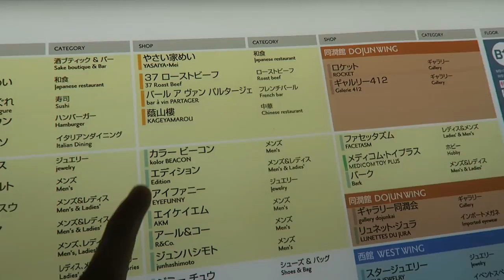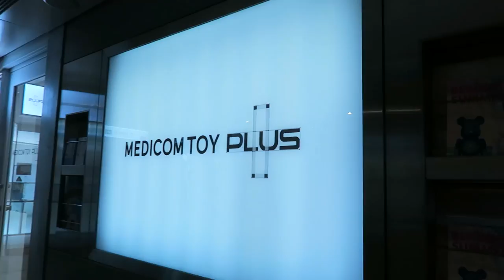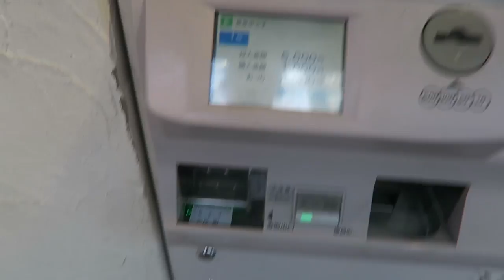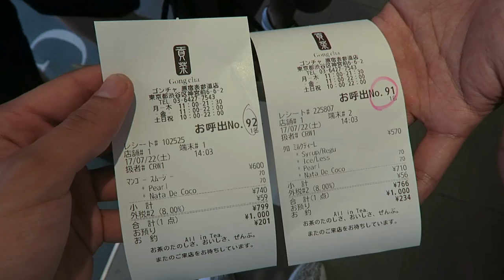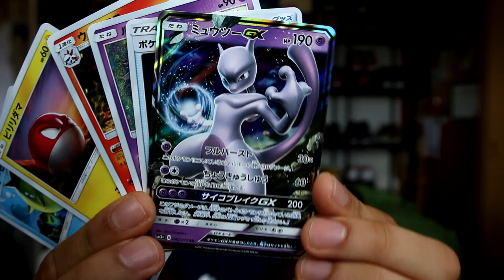SHOPPING IN JAPAN! SNEAKER SHOPPING, BEARBRICKS, GUESS A$AP, STONE ISLAND AND MORE!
Today we go SHOPPING IN JAPAN! We bought some dope streetwear and some dope sneakers!

Want free wallpapers?
I'd love if you bought some merch!

Want BAPE?
Free Uber ride? Use code christianc2336ue for the free ride!